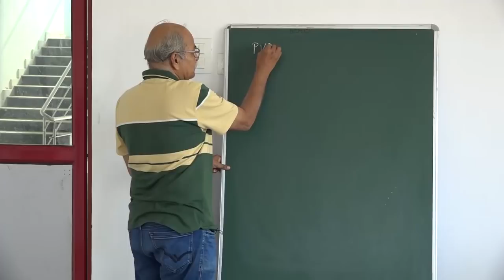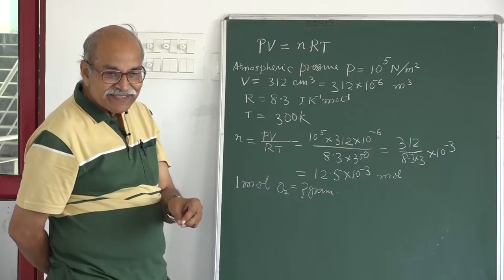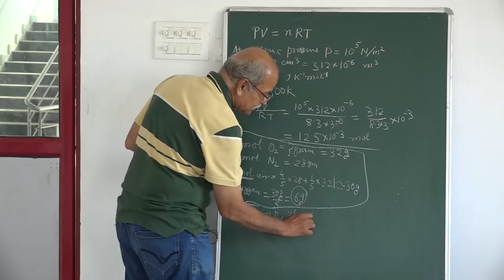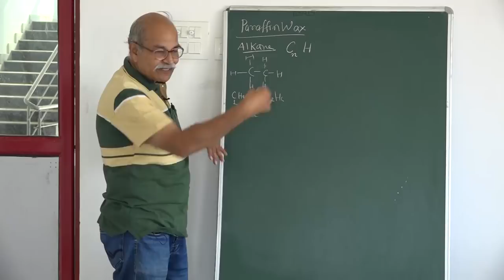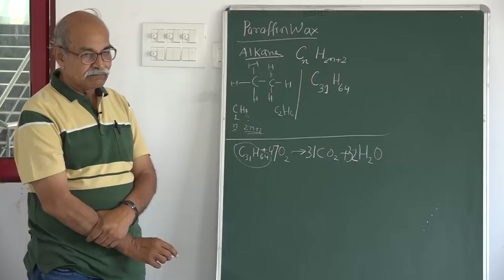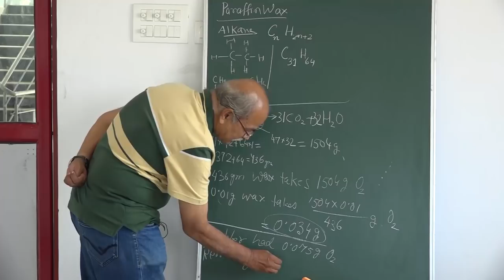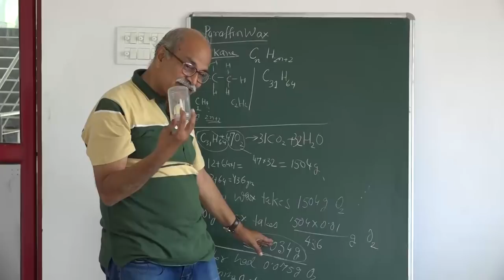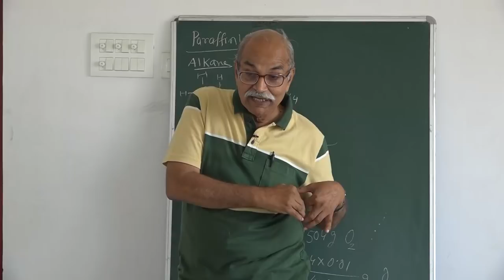CANDLE IN GLASS TUMBLER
H C Verma teaching Chemistry, Calculations based on Chemical equations to school students at Sopan Ashram